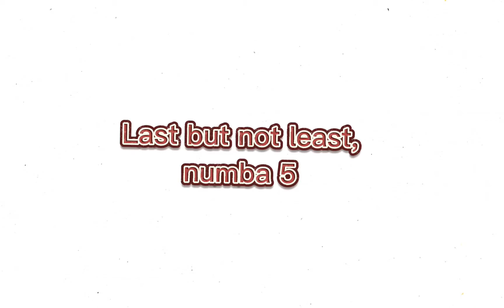My Favorite Friday Night Funkin' Mods Part 2